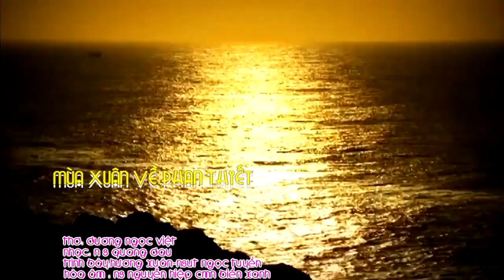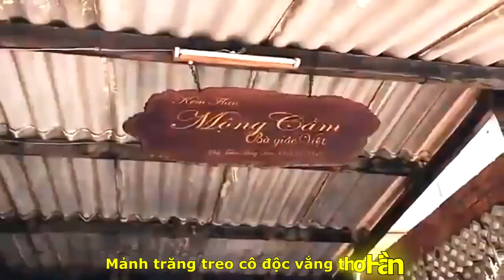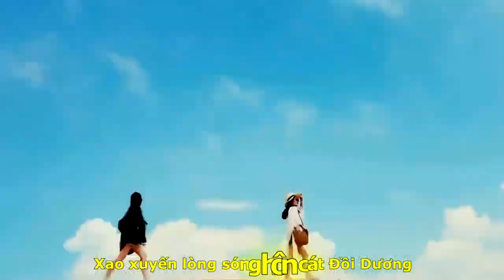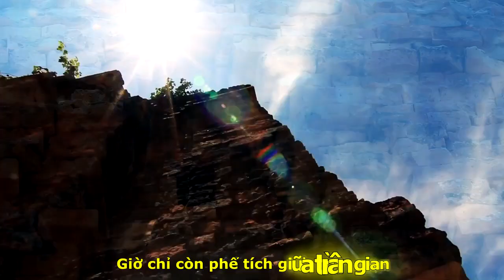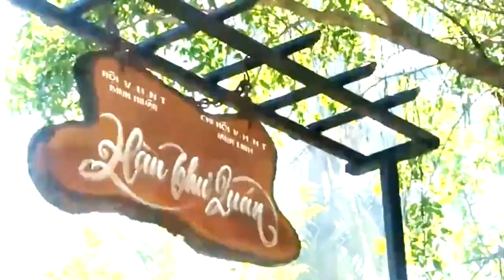[FULL HD]NSUT NGỌC TUYỂN&HƯƠNG XUÂN||MÙA XUÂN VỀ PHAN THIẾT||DƯƠNG NGỌC VIỆT-QUANG DAU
CA KHÚC SẮC MÀU THÁNG TƯ
HÁT VỀ QUÊ HƯƠNG PHAN THIẾT BÌNH THUẬN
BIỂN XANH CÁT TRẮNG NẮNG VÀNG
TRÂN TRỌNG GIỚI THIỆU
CA SỸ NSUT NGỌC TUYỂN&HƯƠNG XUÂN
TÁC PHẨM:MÙA XUÂN VỀ PHAN THIẾT
THƠ:DƯƠNG NGỌC VIỆT
SÁNG TÁC:NS QUANG DAU
TRÌNH BÀY:CA SỸ NSUT NGỌC TUYỂN&HƯƠNG XUÂN